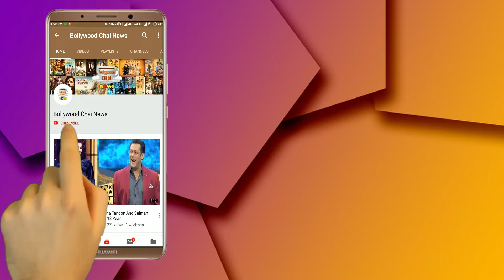Know Why Aamir Khan Used To Spit On His Co Female Actress Hand!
Know Why Aamir Khan Used To Spit On His Co Female Actress Hand | Aamir Khan And Juhi Chawal Latest News |Aamir Khan Latest Update | Aamir Khan And Madhuri Dixiti Latest News | Aamir Khan And Kiran Rao Latest Viral Video